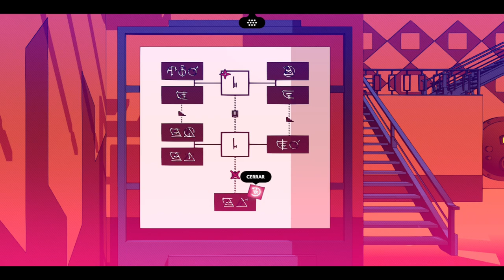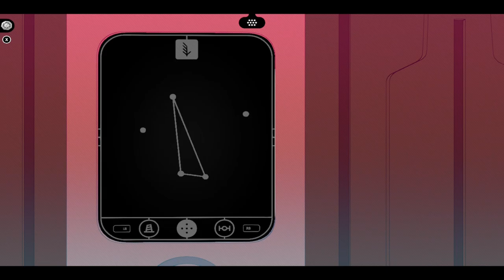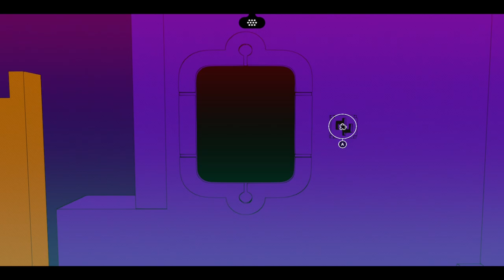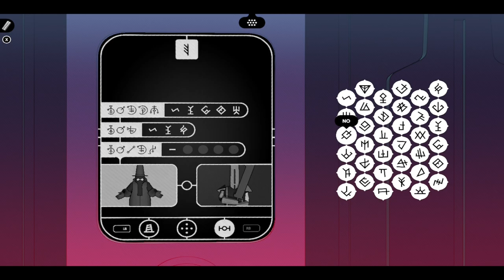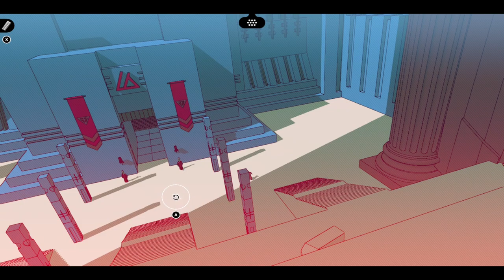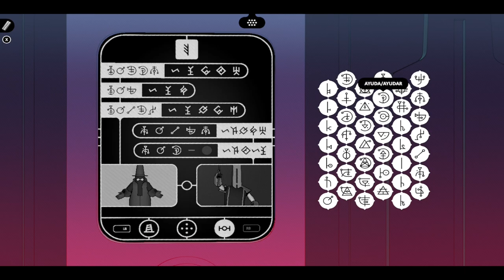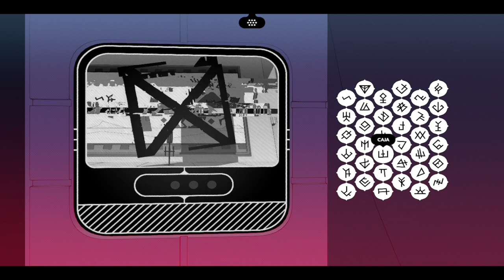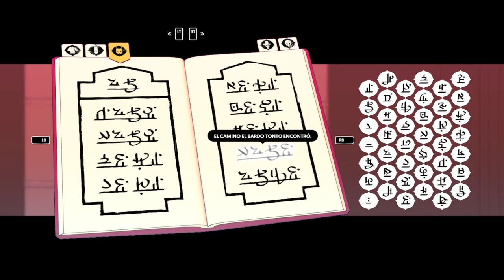Chants of Sennaar - Parte 5 y Final - Pueblo de los Exiliados - Gameplay - Español - Walkthrough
Los Pueblos de la Torre quedaron divididos desde el principio de los tiempos y ya no hablan entre sí. Pero se dice que un día, un viajero encontrará la sabiduría para derribar los muros y restablecer el equilibrio.

Parte 5 y última del gameplay de "Chants of Sennaar".
Juego de aventuras desarrollado por Rundisc y publicado en 2023.